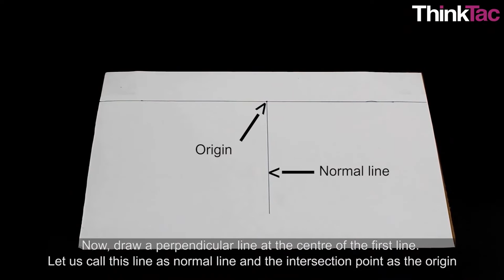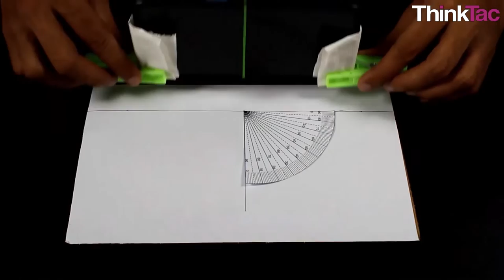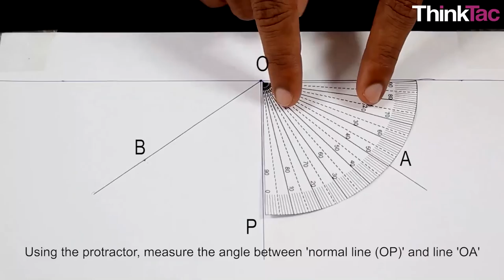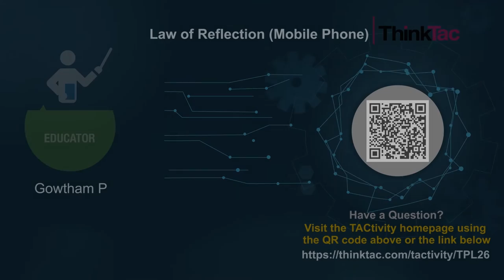Law of Reflection (Mobile Phone) | ThinkTac | DIY Science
. "The Law of Reflection states that the angle of incident light is equal to the angle of the reflected light, with respect to the normal of the surface of reflection, and all three lines are on the same plane.

In this classic experiment, we use pins and a mobile phone as a mirror to prove this Law."